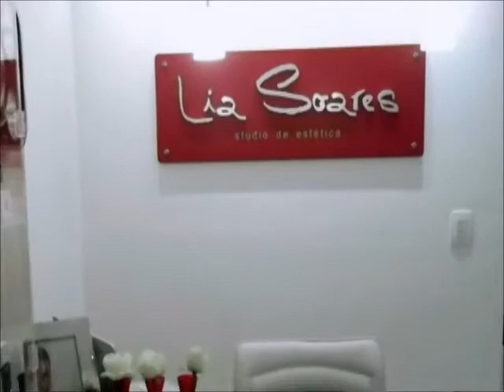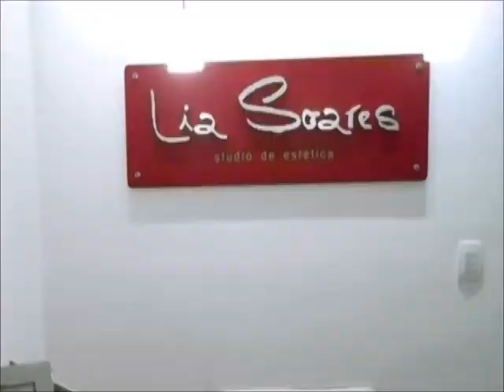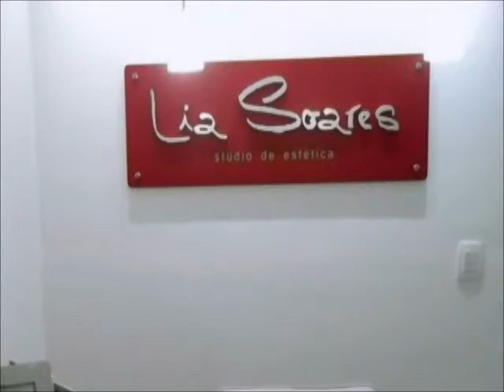Casa, Estilo & Design P276 Pt 04 . Studio de Estética Lia Soares por Shirley Vaz Vedovate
A arquiteta Shirley Vaz Vedovate apresenta o seu mais novo projeto concluído, o Studio de Estética Lia Soares. O apresentador Claudio Martins conversa com a profissional e com a dona do studio, que dá nome ao mesmo, Lia Soares.